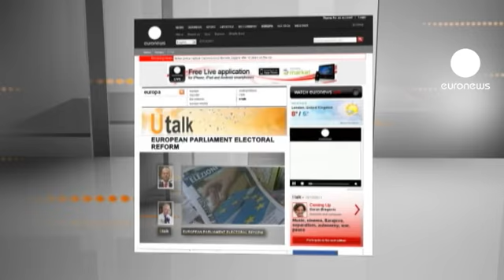euronews U talk - Reforma electoral del Parlamento Europeo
Alessandro. Italiano afincado en Bruselas

"Me llamo Alessandro, nací en Italia pero vivo en Bruselas. Voy a hacer la pregunta en inglés:

¿cree que el hecho de tener listas transnacionales para las próximas elecciones parlamentarias europeas contribuirá a que el Parlamento Europeo se responsabilice más de los ciudadanos a los que representa? ¿cree que podría favorecer además la reducción del famoso déficit democrático?

Andrew Duff. Diputado miembro del Grupo de la Alianza de los Demócratas y Liberales por Europa: